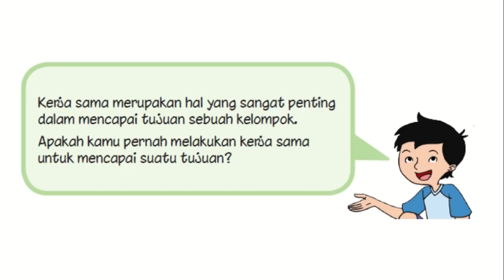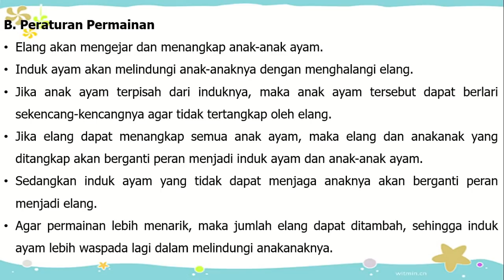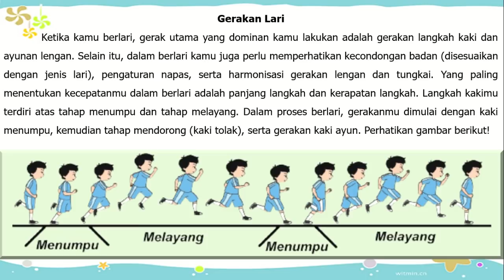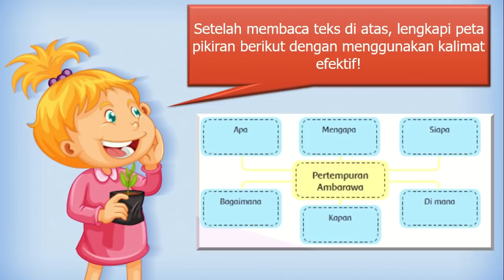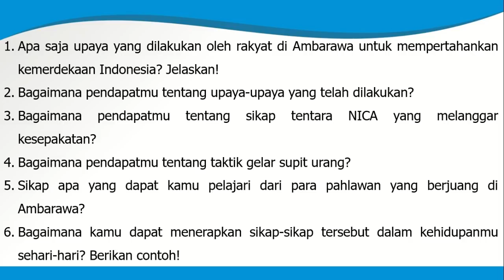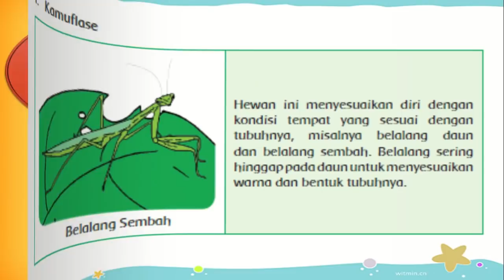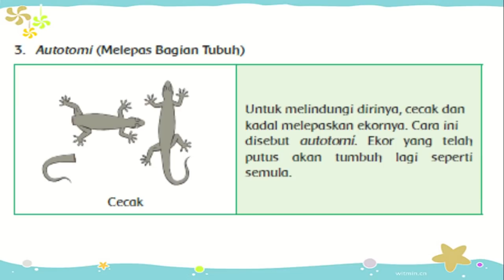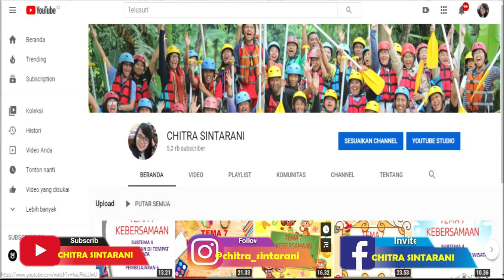Kelas 6 Tematik : Tema 2 Subtema 2 Pembelajaran 3 (Persatuan Dalam Perbedaan)